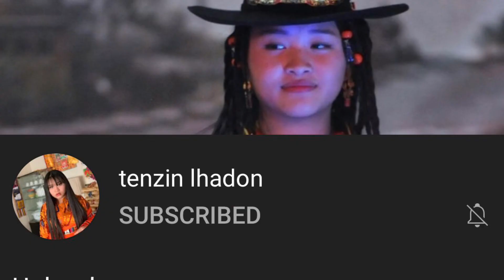Canada Dokham Chushi Gangdruk || Annual Cultural Event || Old song of Tibet || Dance by Lhadon